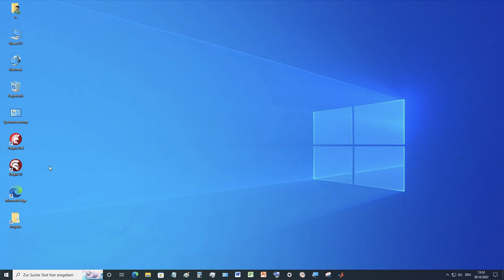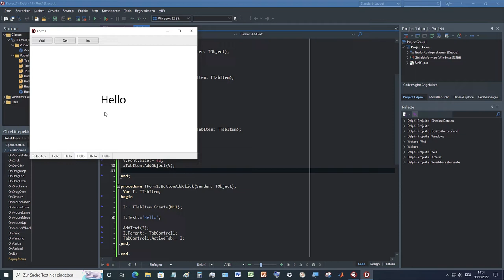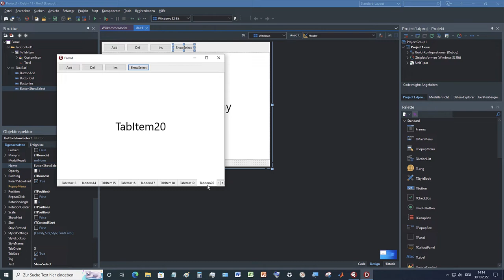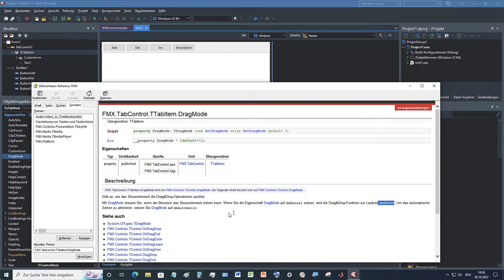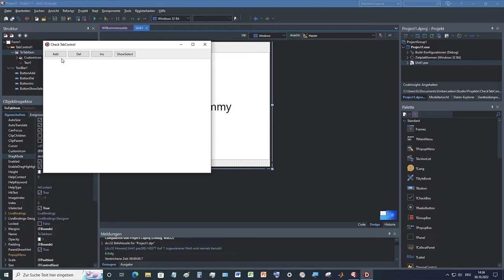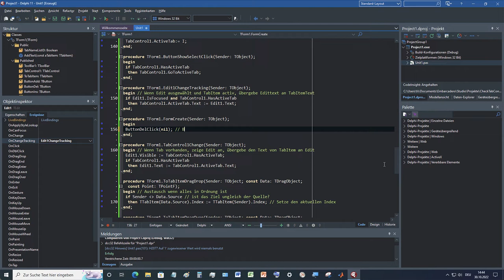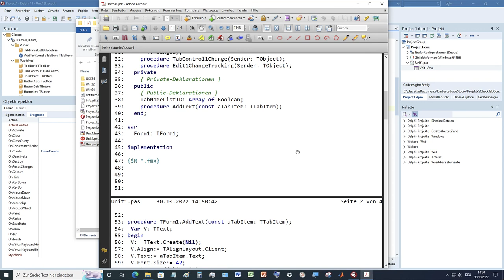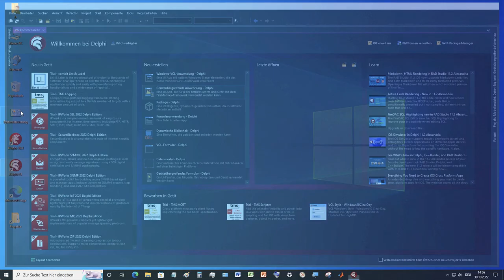Tutorial: TabControl in FireMonkey (Delphi DX 11.2 Alexandria) on Windows and OSX64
Almost every app has a "TabControl" to manage the settings. In this small prototype we create a framework to briefly test the variety of possibilities of TabControl. We add new pages, we insert new pages, we delete pages. We point to the active side and go there. With DragDrop we move the TabItems. And we edit the text of the TabItem.

Tutroial: TabControl in FireMonkey (Delphi DX 11.2 Alexandria) auf Windows und OSX64

Fast jede App hat ein „TabControl“, um die Einstellungen zu verwalten. In diesem kleinen Prototypen erstellen wir ein Gerüst, um die Vielfalt der Möglichkeiten von TabControl kurz zu testen. Wir fügen neue Seiten hinzu, wir fügen neue Seiten ein, wir löschen Seiten. Wir zeigen auf die aktive Seite und gehen dorthin. Mit DragDrop verschieben wir die TabItems. Und wir bearbeiten den Text des TabItem.

0:00 Overview
0:47 Start Delphi and go
1:14 Insert ToolBar into the form
1:35 Put the TabControl in the form and set it
1:47 Insert TabItem into the TabControl as a dummy
1:58 Change TabPosition in TabControl to Bottom
2:10 Save the project
2:26 We put the buttons on the ToolBar
3:42 Let's write the code for Add TabItem
4:33 We need the text for TabItem
5:29 Let's insert a Text object into TabItem
6:48 We need a text list for numbering
8:12 We give the dummy its own text object
9:41 Basics done, TabItem text is running
9:53 We want to insert pages
11:27 Let's go to the active side
12:45 We want to delete the active page
15:13 We change the name of the application
15:26 The dummy should disappear when it is created
15:55 We need DragDrop to move the TabItem
17:31 Linking property to TabItem for DragDrop
18:28 DragMode causes problems with TabControl
20:00 Cannot select TabItem with DragMode
20:15 Back with DragMode setting and this time by hand
20:33 Use event for MouseMove to trigger DragMode after 10 pixels
23:24 Set event for DragDrop and DragOver
25:38 Change the text of TabItem
29:53 We test
31:38 We test the app on macOS 64 bit
32:56 Problem with macOS 64 bit with the slider
33:59 We continue testing
35:08 We want to print the source code
35:48 We switch from dark to light
36:22 We don't have a page setting for the code
41:36 We switch back to dark
42:41 We clear the history